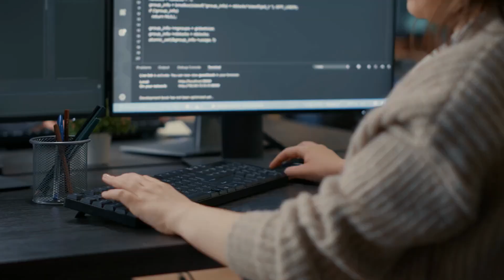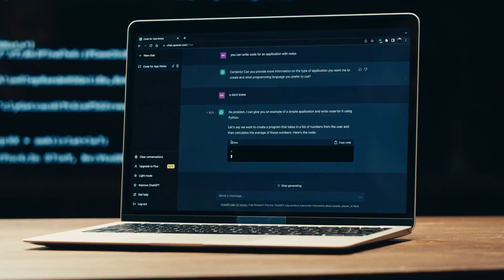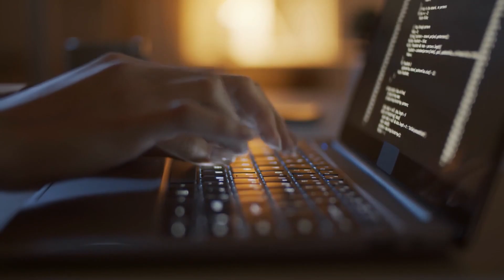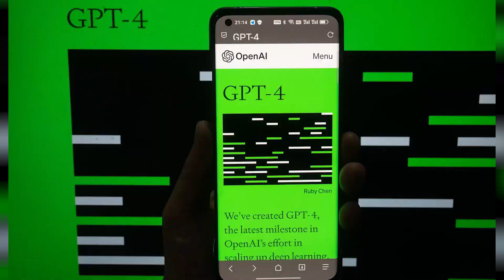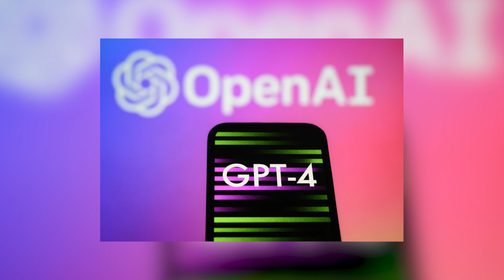Sam Altman and the Future of AI Exploring AGI, OpenAI's Vision, and the Journey Ahead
In this exciting video, we delve into the fascinating world of artificial intelligence and the visionary perspectives of Sam Altman. Join us as we explore the captivating realm of AGI (Artificial General Intelligence) and gain insights into OpenAI's ambitious vision for the future.

Throughout this thought-provoking discussion, we uncover Sam Altman's profound understanding of AI and its potential to shape our world. Discover his unique insights on AGI, the pinnacle of AI development that aims to replicate human-like intelligence and capabilities. We delve into the implications, challenges, and immense possibilities associated with AGI, and how it may revolutionize various industries, from healthcare to transportation and beyond.

As we explore OpenAI's vision, we uncover their mission to ensure that AGI benefits all of humanity. Sam Altman shares his perspectives on responsible development, ethical considerations, and the importance of collaboration within the AI community to navigate the uncharted territory of AGI.

Join us on this enlightening journey as we gain a deeper understanding of the advancements, potential risks, and exciting opportunities that lie ahead in the world of AI. Don't miss this captivating conversation that will challenge your perceptions and ignite your curiosity about the future of AGI and OpenAI's quest to shape a better world through artificial intelligence.

Subscribe to our channel and hit the notification bell to stay updated with the latest discussions, interviews, and insights from industry leaders, experts, and visionaries who are shaping the future of AI. Get ready to embark on an extraordinary voyage into the future of AI with Sam Altman and OpenAI.